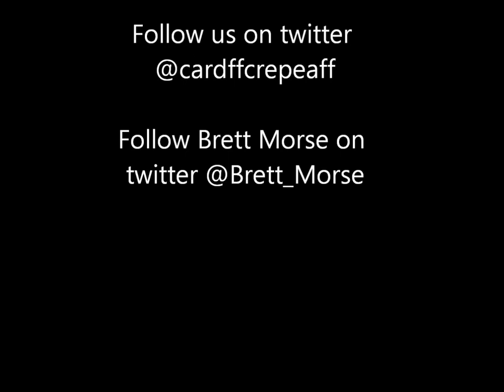Brett Morse making crepes at Cardiff Crepeaffaire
Brett Morse popped along to Cardiff Crepeaffaire to help raise money for the charity event held in conjunction with Ty Hafan during childrens hospice week.